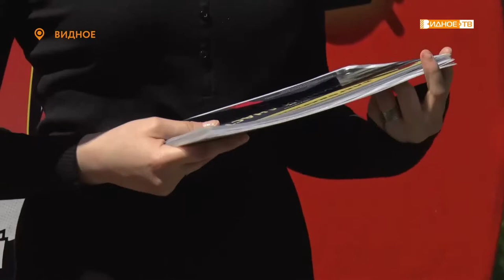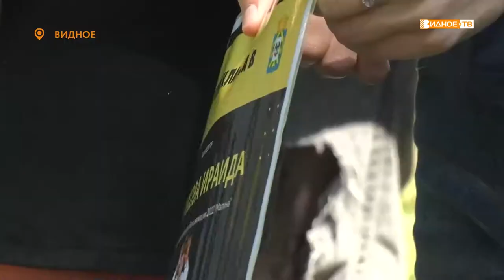Новости телеканала Видное-ТВ (23.05.2022 - понедельник)